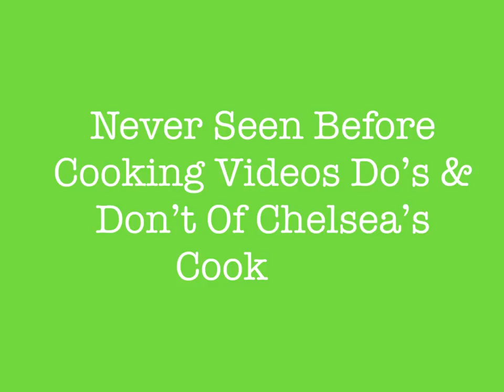COOKING NEVER SEEN BEFORE INTRO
COOKING NEVER SEEN BEFORE INTRO' CHELSEA O'NEAL PRODUCTIONS